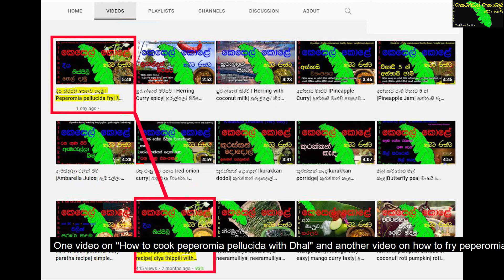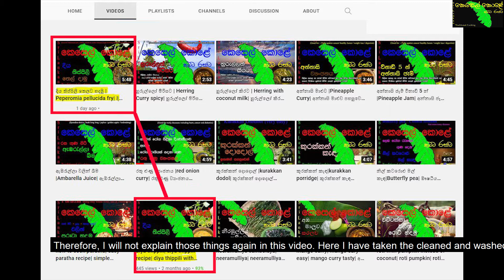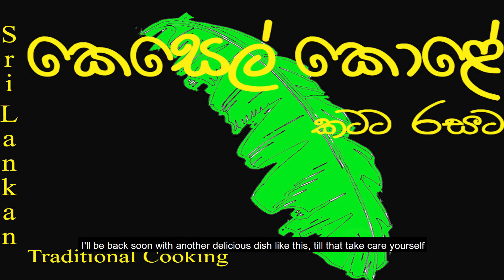දිය තිප්පිලි මැල්ලුම් හදමු | Peperomia pellucida mellum | රෝග රැසකට ගුණ දිය තිප්පිලි මැල්ලුම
This video is about  දිය තිප්පිලි මැල්ලුම් හදමු | Peperomia pellucida mellum | රෝග රැසකට ගුණ  දිය තිප්පිලි මැල්ලුම

Inside this video – Peperomia pellucida mellum
මෙහි අන්තර්ගතය-  දිය තිප්පිලි මැල්ලුම් හදමු

Sound Track - " Si Señorita - Chris Haugen"

 Keywords –